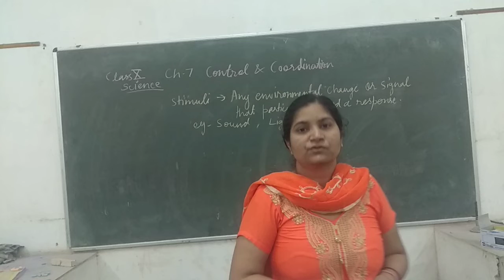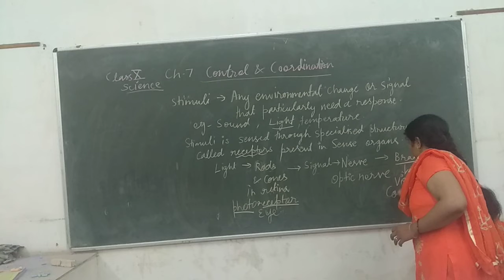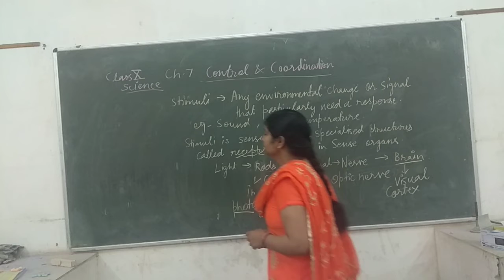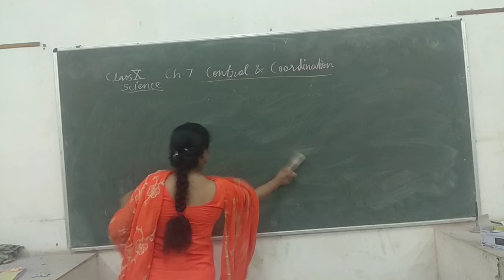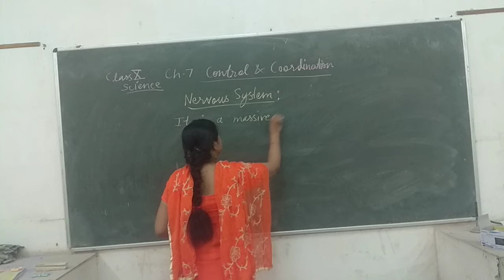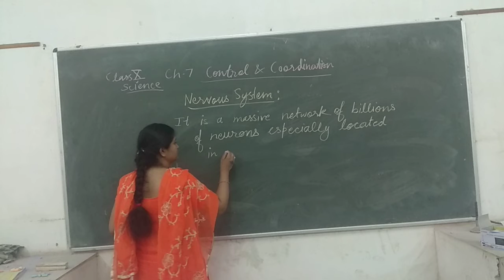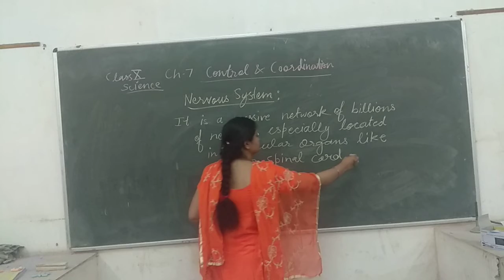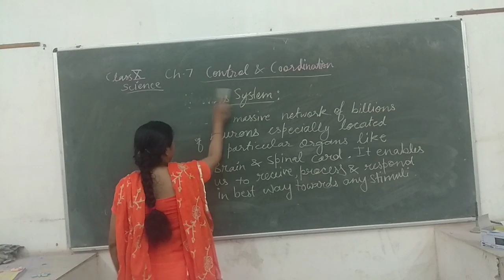introduction of Ch 7 Control & Coordination 2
Definition of STIMULI, Nervous System and NEURON